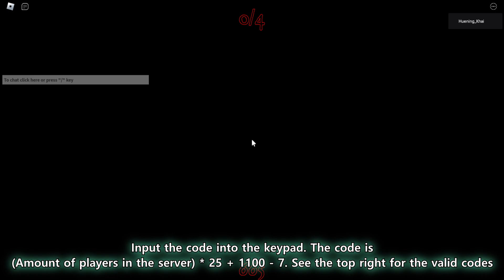How to get the ELUDE GLOVE + 'EXPOSED' BADGE in Slap Battles - ROBLOX (TUTORIAL)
Here's a tutorial on how to get the Elude Glove along with the 'EXPOSED' badge in Slap Battles.

Please don't ask me in the comments to help you with badges, rewards, etc.

ROBLOX/Tutorial/How to Get: Elude Glove - 'EXPOSED' Badge - Slap Battles